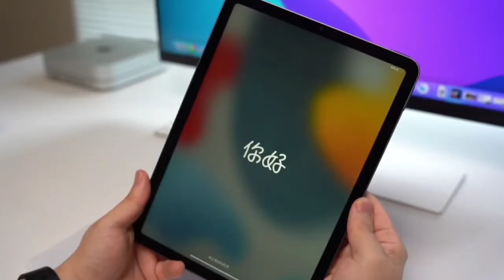iPad Air 5 ASMR Auspacken / weltmächtiges ipad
iPad Air 5 ASMR Auspacken
weltmächtiges ipad